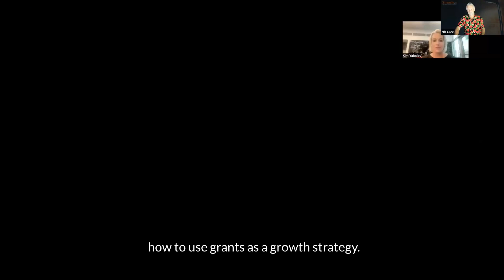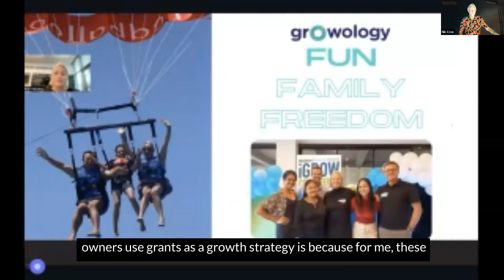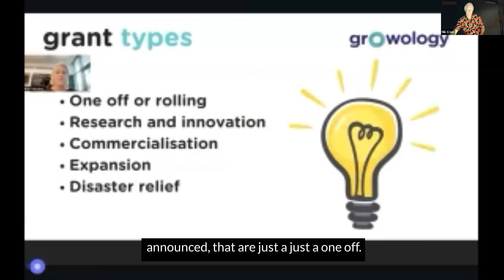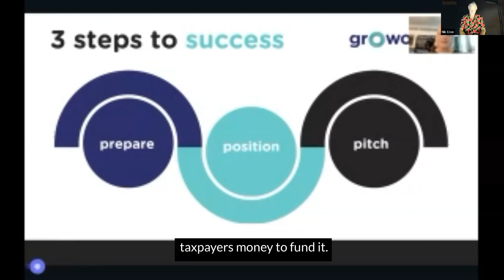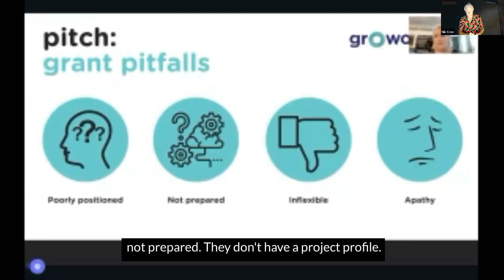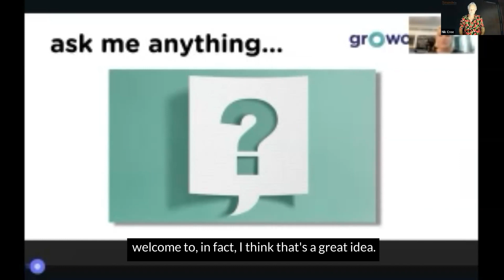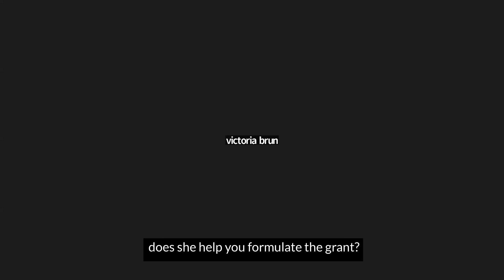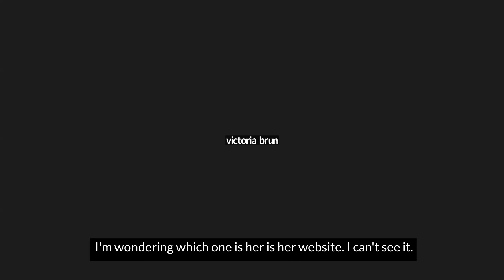Grow With Grants with Kim Yabsley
Have you tried, applied or didn’t know the government grants and funding available right now for your business.

Most small businesses are unaware of the amount of funding available and how easy it is to tap into it.

Watch this webinar, "Grow With Grants," featuring Kim Yabsley, the small business Funding Acquisition Specialist!

Discover the secret world of grants, a whopping $56 million jackpot available business growth! 🌐💡

Uncover the power of grants to fuel and accelerate your business growth. 💪📈

Dive into a treasure trove of insights:

Identify the Right Grants: Learn the art of choosing grants tailored to your business.

Craft Winning Proposals: Proven strategies to make your grant applications stand out.

Position for Success: Discover how to set yourself up for grant success.

Real-world Success Stories: Hear inspiring tales from businesses like yours.

Unlock Funding Opportunities: The key to driving growth through grants.

🚀 Key Takeaways:

Get insider knowledge on grant statistics in Australia.

Explore different grant types.

Navigate top tips and pitfalls in grant applications.

Case study or workshop your ideas for practical insights.

Learn how to scale without incurring staff costs.

Get grant-ready with actionable steps.

In addition, everyone on the webinar will receive a complimentary definitive grants guide.

Comprehensive, up-to-date guide to Australian grants.

Tips to position for success in finding, submitting, and winning grants.

Assess whether you are ready to apply for and win grants.

🎤 Meet Kim Yabsley - Your Speaker:

Kim Yabsley is a renowned Funding Acquisition Specialist with a rich history in writing strategy and submissions for the government environment. With experience in both public and private sectors, she has worked as a communication specialist and is known for her consultancy specializing in culture change for corporate and government clients.

An international author and speaker on building better culture, Kim's expertise extends to supporting small to medium businesses in various areas, including recovery from natural disasters, commercializing innovation, providing strategic advisory services, securing public funding, and scaling businesses.

As the go-to girl for understanding available funding, Kim's unique approach helps businesses shape their strategy to secure grant funding, enabling growth.

Join us again next Tuesday at 6:00 pm AEST on Zoom. It's FREE! 🤩